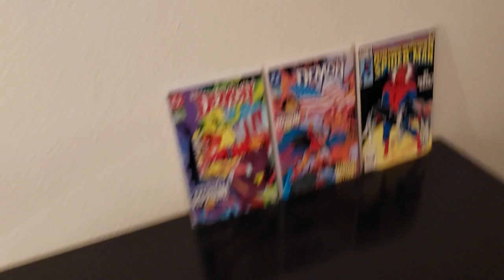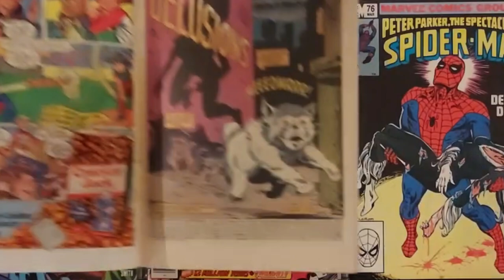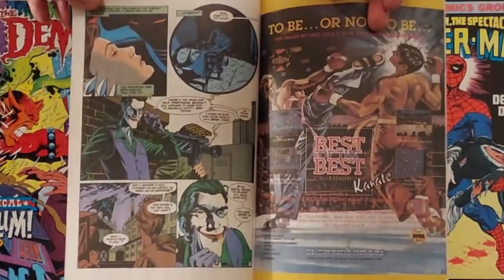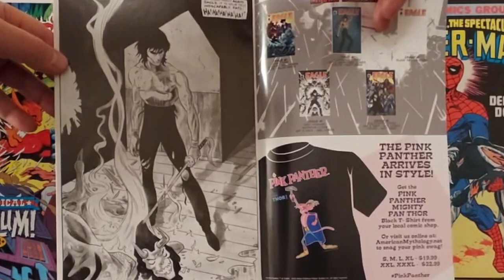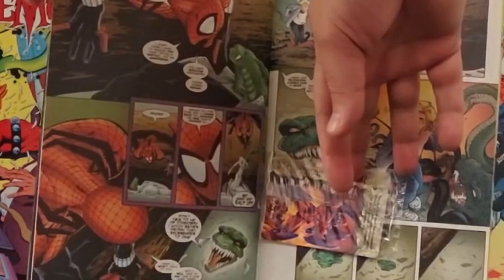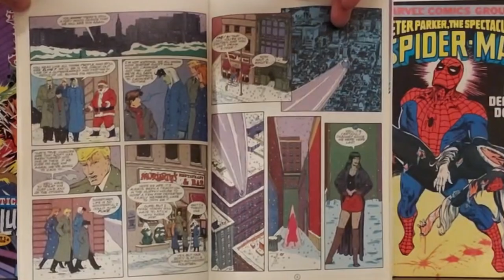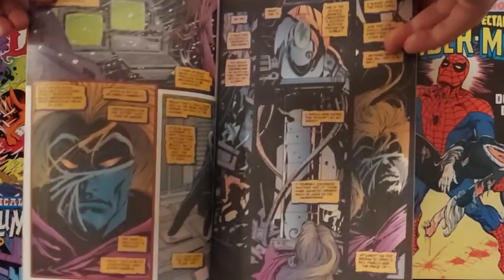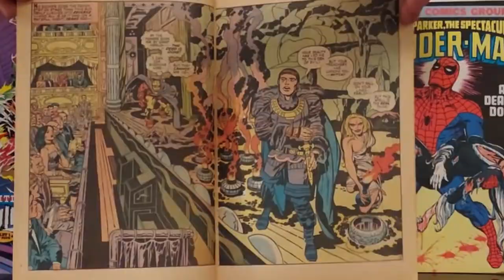Haul 102 Pulling more comics from the backed up back issue area!